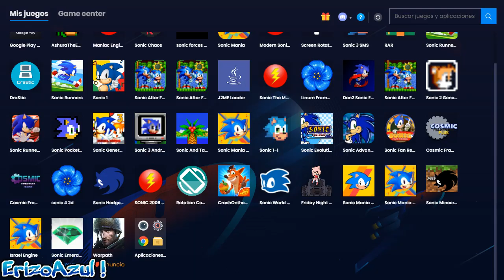SonicMania Emerald (Android) 💜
✨Hey !✨